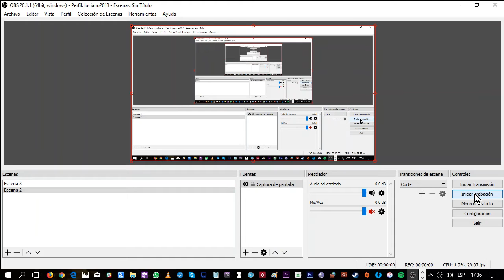PES2018 | Liga Master Manchester City vs. Arsenal #32